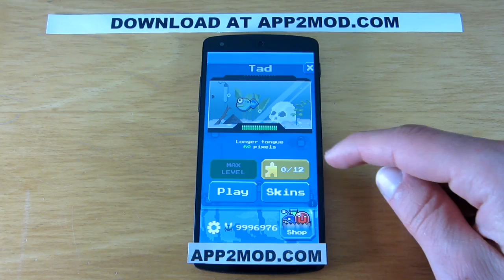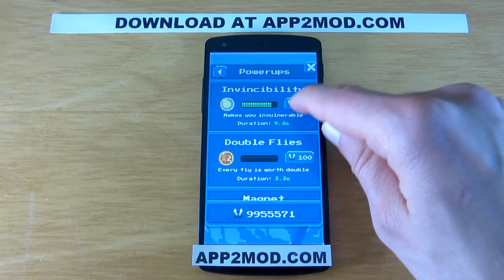Tadpole Tap Cheat - Unlimited Flies [Android / iOS]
Use the Tadpole Tap cheat and get millions of flies in a minute! You will love it!

Unlock tadpoles, upgrade the tadpoles and have fun playing this super fun game! I am sure you will reach new heights and set personal records with this!

The cheat for Tadpole Tap works on all Android and iOS devices with the latest version of the game installed.

Don't miss this out! It's a lot of fun!